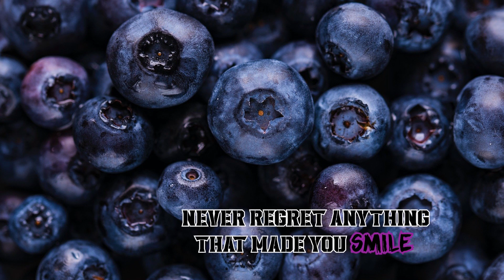As You Prevent Do |1 HOUR music | relaxing and study time music | make your time peaceful